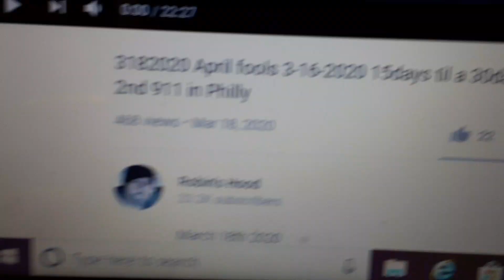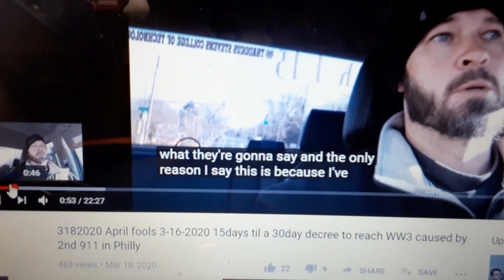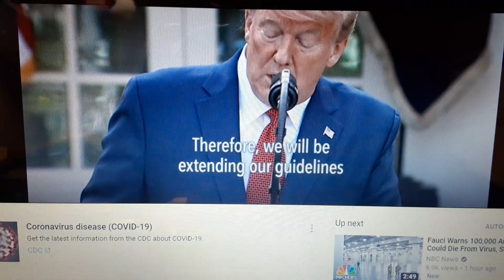3292020 30day decree Trump adds 30days just as I predicted on March 18th 2020 , this is getting good